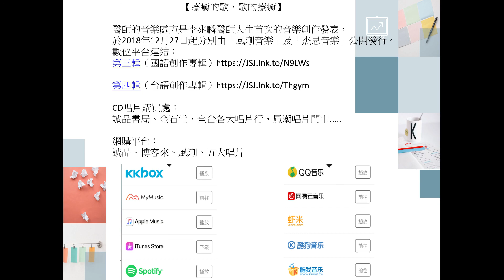甜蜜、暖心到極點的『廣東歌』~今生緊握你手 90秒 ，珍惜身邊每一雙手，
甜蜜、暖心到極點的歌~今生緊握你手 90秒 ，珍惜身邊每一雙手，
李兆麟 作詞作曲主唱
# Rumba
收聽整首歌曲請上網搜尋「今生緊握你手」/「醫師的音樂處方」，或至各大音樂平台KK Box，Apple Music, My Music, Spotify, 網易云、酷狗、酷我、蝦米 搜尋 「今生緊握你手」/「醫師的音樂處方」。CD 專輯在各大唱片行~誠品、金石堂、五大…均可購得。